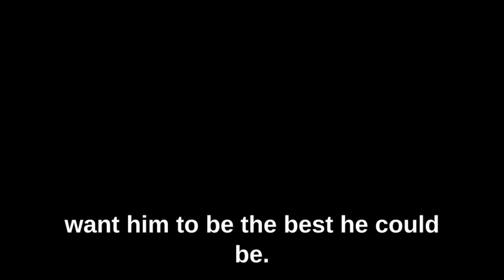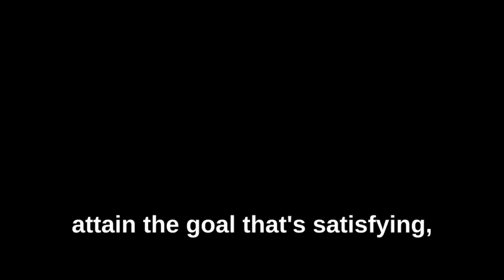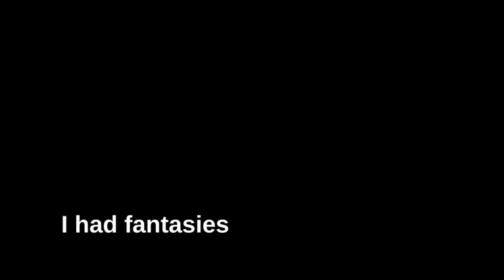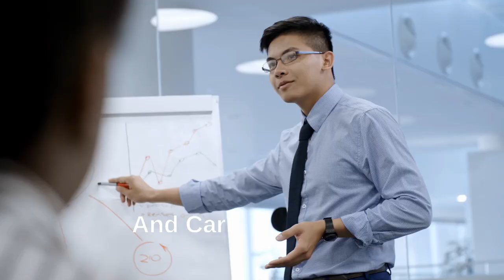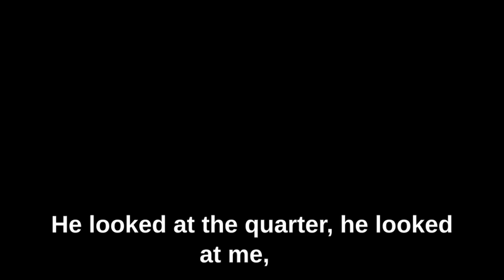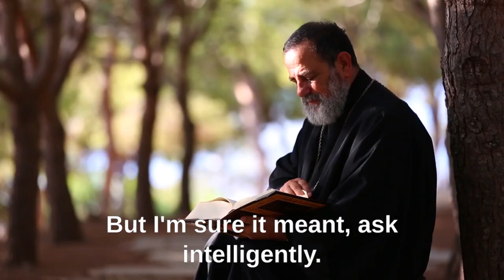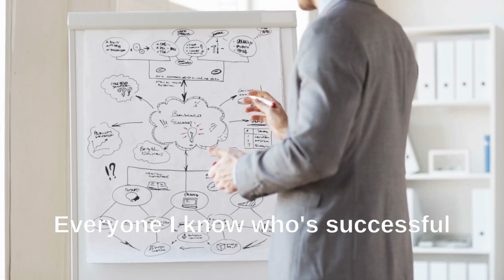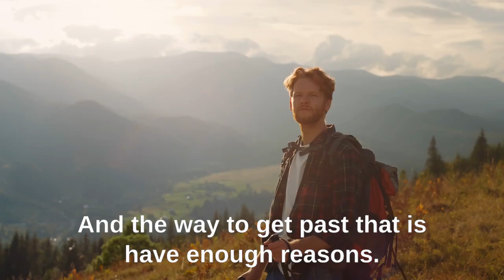How to Make Your Dreams a Reality - Jordan Peterson & Tony Robbins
Discover The Revolutionary Software That Will Reprogram Your MIND And BODY Automatically

In this video, we will be discussing the powerful principle of life paying you what you ask for. We will be sharing information on setting powerful goals that will not only help you achieve success but also help you live the life you've always wanted. You'll learn the importance of having clear and specific goals, how to overcome obstacles, and how to stay motivated throughout the journey. This video is perfect for anyone looking to take control of their life and achieve their wildest dreams. So, if you're ready to start setting and achieving powerful goals, watch this video now!
Speakers:  Jordan Peterson & Tony Robbins